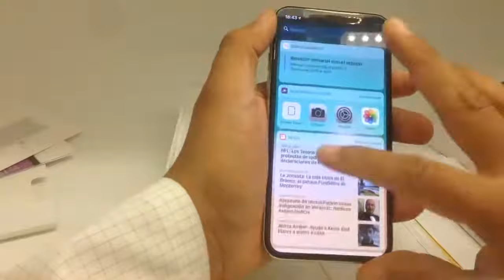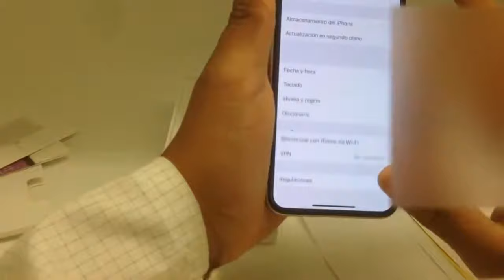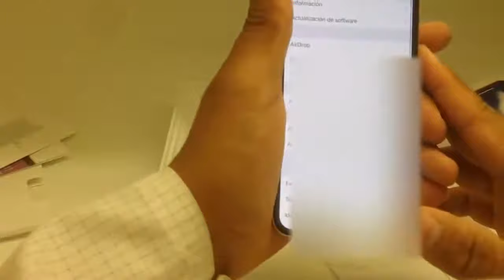New iPhone X Clone 256Gb UnBoxing and Review!!!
iPhone X is finally here. This is the unboxing and... second impressions.
This video features two launch day iPhone X (Space Gray and Silver) as I did not receive an early review unit. My twitter blew up with people asking where my iPhone X unboxing was after many others had hit YouTube. No big deal though, I’ve got the device now and I’m actually kinda impressed with it. The build is solid and my early impression of the camera is that it’s a top contender. The experience of seeing dozens of iPhone X videos pop up before I had access provided me with some perspective so I tried to infuse some of those thoughts into this unboxing video as well. So what do you think? Will you be doing your very own iPhone X unboxing or will you be skipping this one.